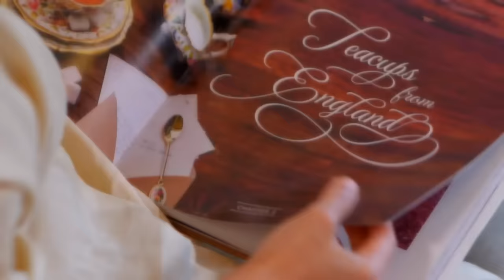Kasus Jessica Wongso Viral lagi, "Tidak ada autopsi, tidak ada sebab mati, tidak boleh ada tersangka